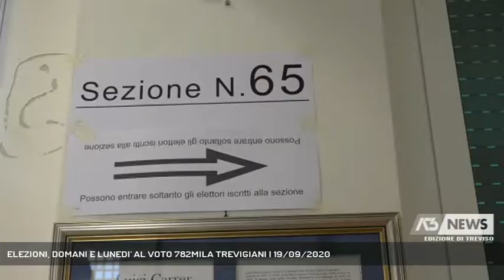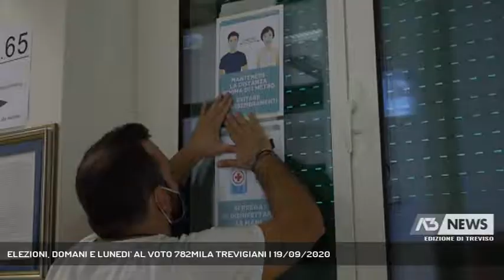ELEZIONI, DOMANI E LUNEDI' AL VOTO 782MILA TREVIGIANI | 19/09/2020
A3 NEWS Treviso 19/09/2020 - TREVISO - Vigilia elettorale, al voto domani e lunedì oltre 780mila trevigiani per le elezioni regionali, il referendum e le comunali. Cinque i comuni al rinnovo di sindaco e consiglio, il principale Castelfranco.   || La sfida per la Regione da una parte, le competizioni nei comuni dall'altra. E poi il referendum costituzionale e l'incognita affluenza, su cui peseranno i timori di contagio. Sono 782.938 i trevigiani che saranno chiamati alle urne domani e lunedì: per tutti, la scheda per esprimere il proprio voto per il rinnovo della presidenza della Regione e del consiglio regionale, così come quella per dire la propria sul referendum sul taglio del numero dei parlamentari. Cinque invece i comuni al voto, il maggiore dei quali, e anche l'unico che potrebbe andare al ballottaggio, è Castelfranco Veneto. - Intervistati MARCO LUCCHI (Presidente seggio 65 di Treviso) - Servizio Lina Paronetto, montaggio Renato Capoia - Segui Antenna Tre anche sul digitale terrestre! Visita il sito